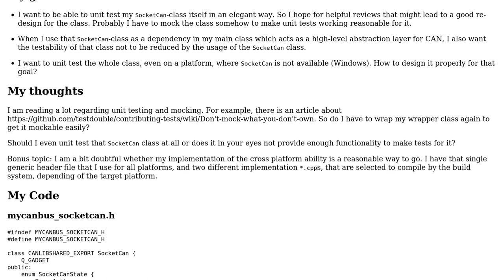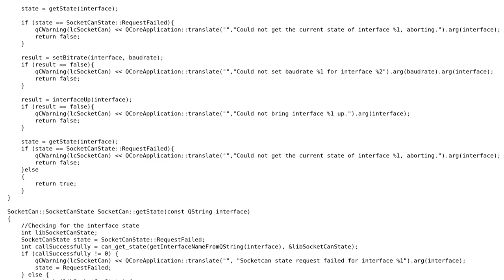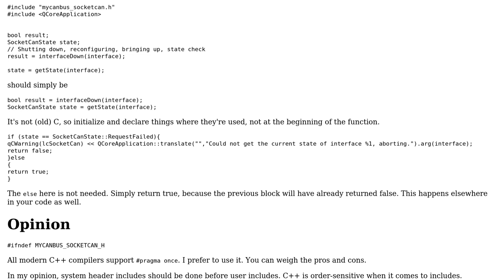Code Review: Prepare a cross-platform QT C-wrapper class for unit testing and mocking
With thanks & praise to God, and with thanks to the many people who have made this project possible! You are responsible for your own actions.